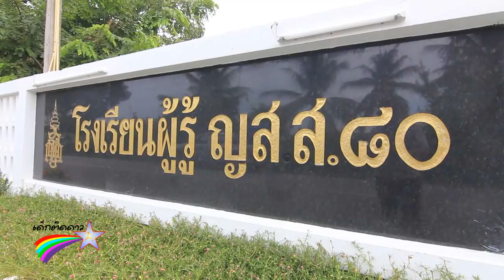เด็กติดดาวโรงเรียนผู้รู้ ญสส ๘๐